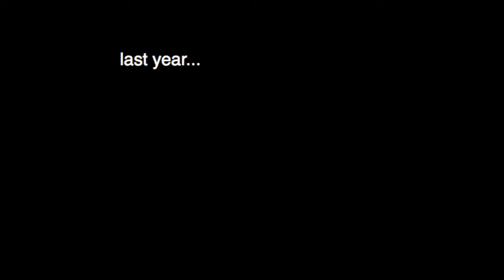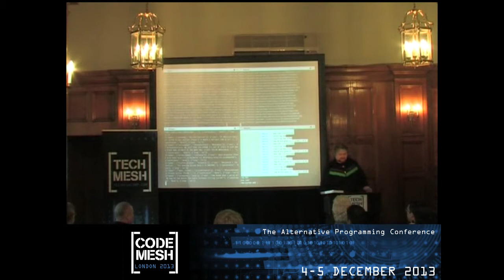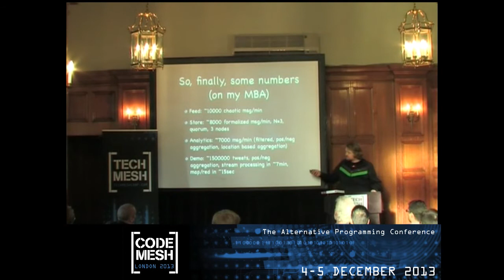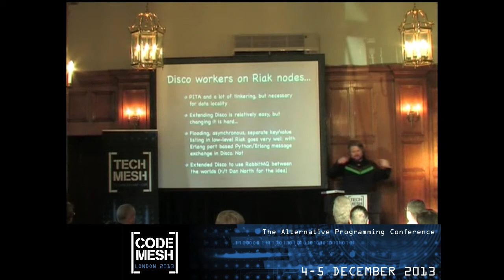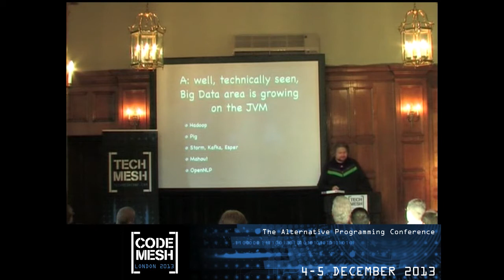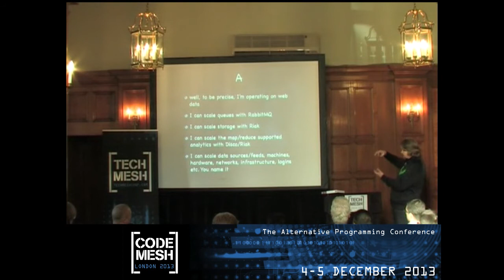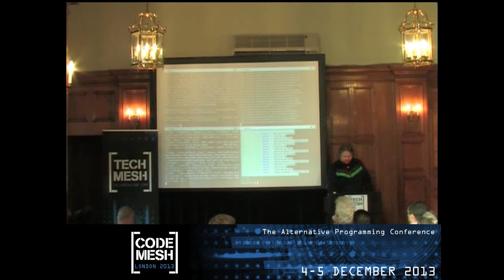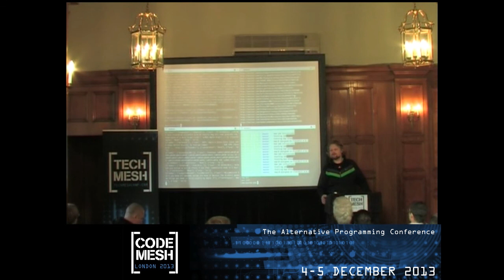Tech Mesh 2012 - 100% Big Data. 0% Hadoop. 0% Java. - Pavlo Baron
"If your data is big enough, Hadoop it!" That's simply not true - there is much more behind this term than just a tool. In this talk I will show one possible, practically working approach and the corresponding selection of tools that help collect, mine, move around, store and provision large, unstructured data amounts. Completely without Hadoop. And even completely without Java.

Liked the song? It's "Tank" by Seatbelts